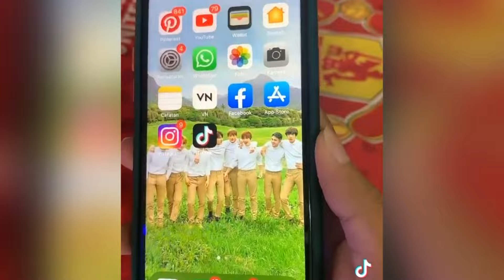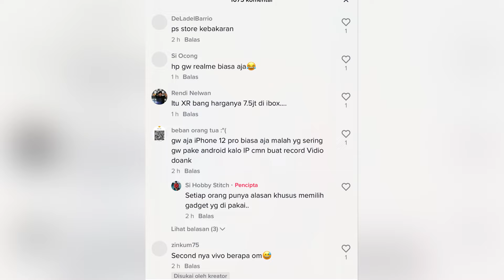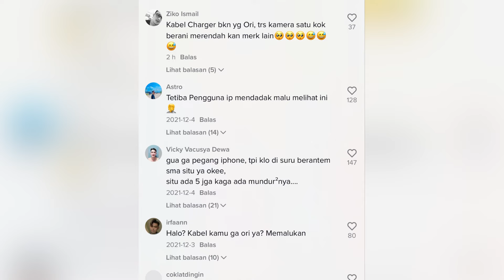Tiktok Pamer Iphone ngatain Android kismin! hp lo apa? vivo ya!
Hp doang iphone tapi kelakunnya norak ooppas canda wkwkwkwk !!

Konten hanya hiburan semataa